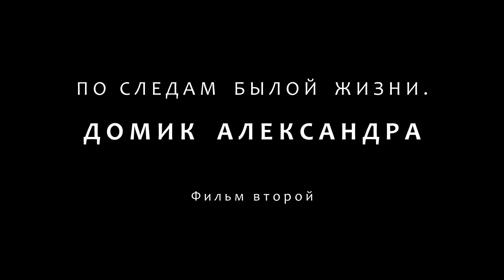По следам былой жизни. Домик Александра. Фильм второй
Этому дому двести лет. Будто машина времени переносит он на много лет назад, в те времена, когда жили иначе, когда не было такого изобилия как сейчас, но было всё. Нужды ни в чём не было. Этот отдалённый уголок жизни можно без преувеличения считать музейным экспонатом под открытым небом, а его хозяина, Александра, - смотрителем и хранителем памятника из прошлого. Здесь нет электричества, хотя буквально в двух шагах проходит линия электропередач, проведённая несколько лет назад. В таких условиях могут жить лишь сильные люди, не зависящие ни от кого и ни у кого не просящие помощи, подобно тем вольным поселенцам, которые искали лучшей жизни и находили её в самых отдалённых уголках дикой природы.

Yugen - Emotional Ethnic Music by Serjo De Lua